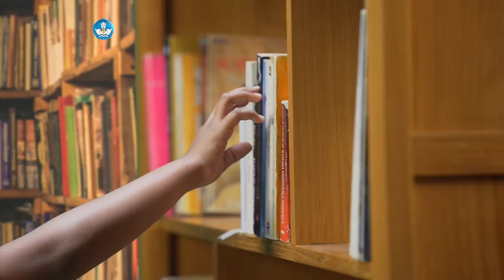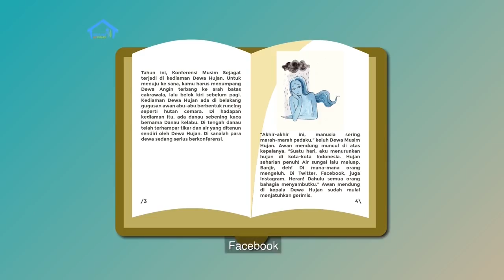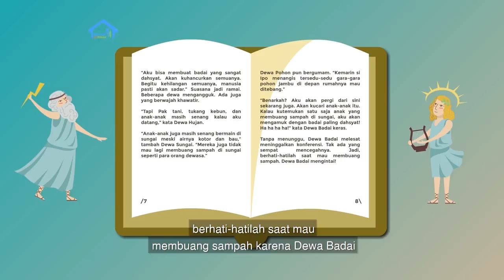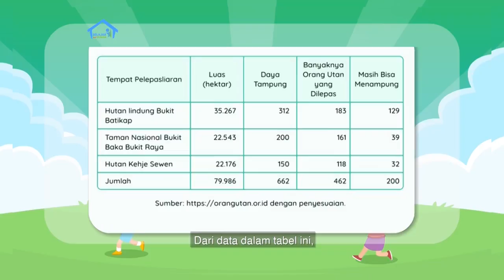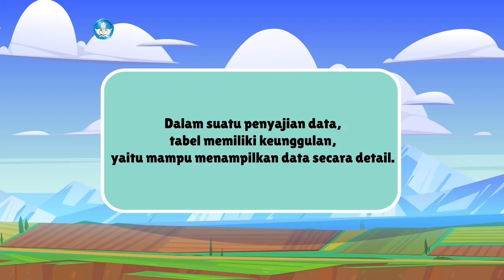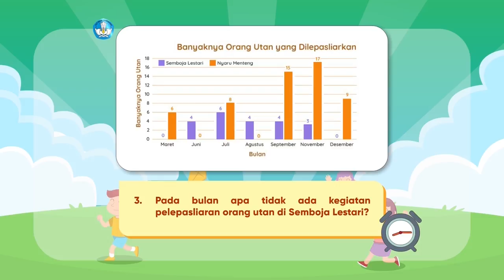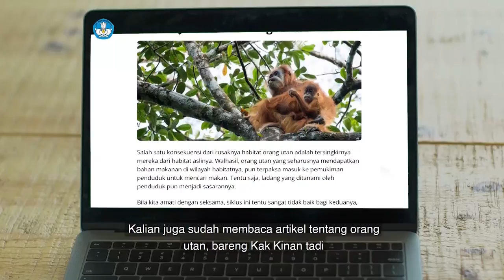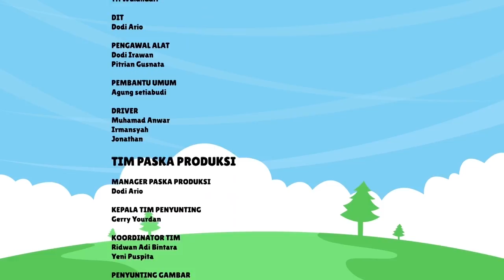BDR | SD Kelas V| Episode 34 - Mari Rawat Bumi Kita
Di episode kali ini, Kak Kinan mengajak teman-teman pemirsa melakukan berbagai aktivitas pembelajaran yang meliputi: panduan untuk membuat teks berita, membaca cerita “Konferensi Musim Sejagat”, mencari faktorisasi bilangan, membuat, membaca dan memahami data dalam tabel membaca, dan memahami data pada diagram batang.